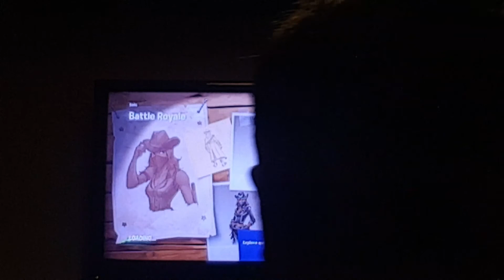Being a no skin agian